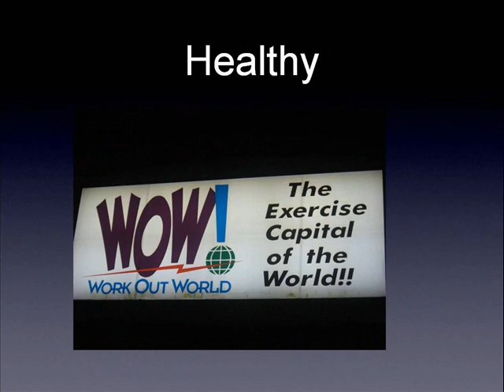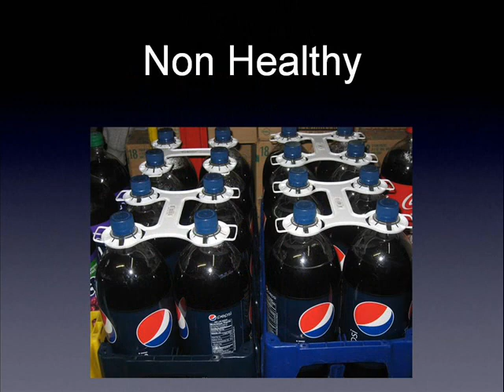HealthCorps: Cliffside Park High School Keynotes Janisha, Amber, Ekrim (2010)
PowerPoint presentation created by HealthCorps students at Cliffiside Park High School as part of the Fit Town project.